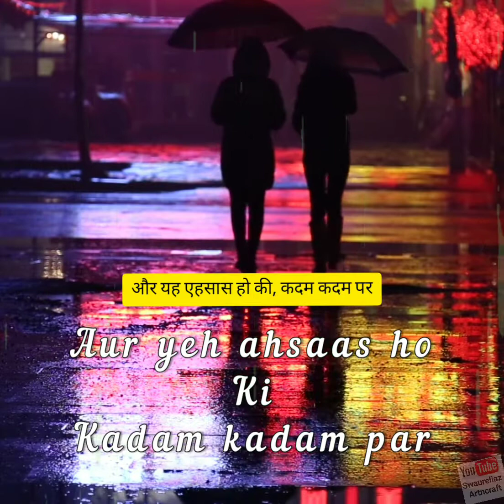Friendship Day status| Whatsapp status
friendship day

Musician: ASHUTOSH